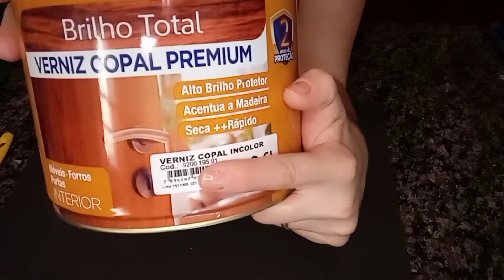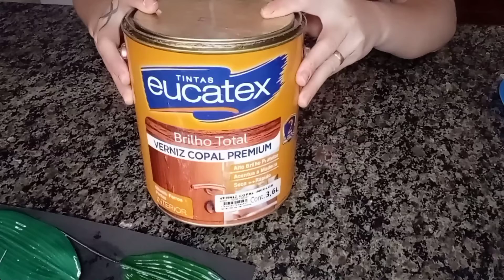Como dar brilho nas folhas de flores em Eva.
Essa e a forma que faço para dar brilho em minhas folhas, podendo ser usado também nas flores, exceto nas brancas.
Beijos espero que tenham gostado.